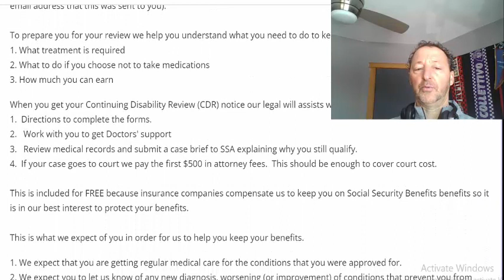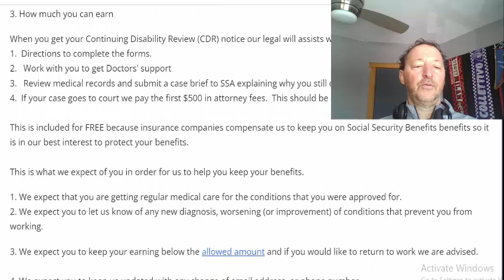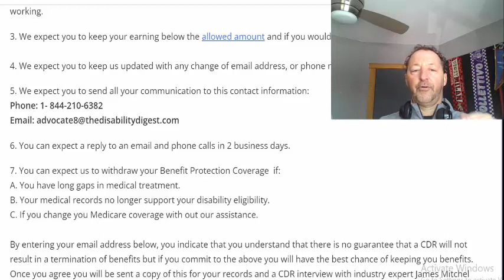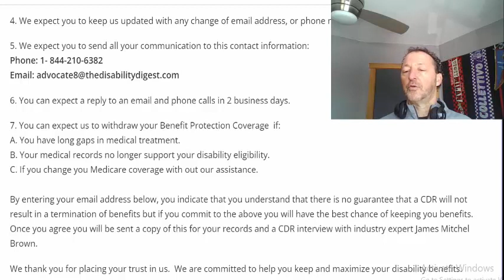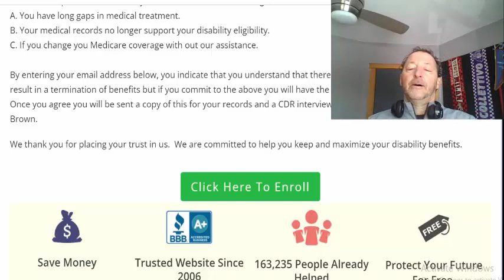Social Security Disability Review Benefit Protection Program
To get (or update) your membership and enroll in the benefit protection program completed the evaluation and in the comments enter " I am interested in the Benefit Protection Program" go